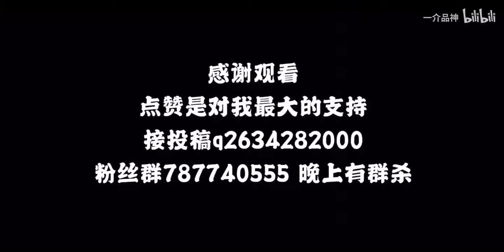【三国杀】麴义一刀12血 狠起来连自己都杀 歌王专场第11期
视频由粉丝投稿
还望先生赞我o(^o^)o